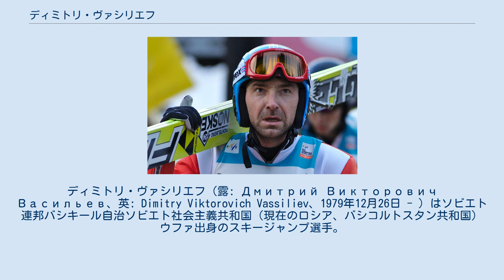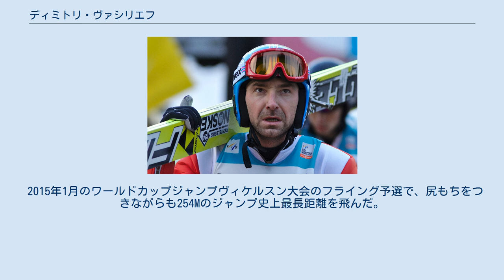ディミトリ・ヴァシリエフ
ディミトリ・ヴァシリエフ（露: Дмитрий Викторович Васильев、英: Dimitry Viktorovich Vassiliev、1979年12月26日 - ）はソビエト連邦バシキール自治ソビエト社会主義共和国（現在のロシア、バシコルトスタン共和国）ウファ出身のスキージャンプ選手。
 1998年12月20日にハラコフ（チェコ）でスキージャンプ・ワールドカップにデビューしたが46位に終わった。
翌1999年ノルディックスキー世界選手権ではラージヒル39位、ノーマルヒル60位、2000年スキーフライング世界選手権24位と目立った成績は残せずにいた。
2001年元旦のスキージャンプ週間第二戦ガルミッシュ＝パルテンキルヒェンで初の表彰台、自己最高の2位となった。
 しかし、次のインスブルックの試合におけるドーピング検査でアナボリックステロイドの使用を隠ぺいする効果がある利尿剤"Diuretika"の陽性反応が出たため、スキージャンプ選手として初めて出場停止処分（2年間）が科せられた。
 2003年1月6日にワールドカップに復帰するも44位、同年の世界選手権ではラージヒル32位、ノーマルヒル49位に終わった。
 2006年のトリノオリンピックではノーマルヒル10位、ラージヒル17位、団体8位。
 ワールドカップ総合では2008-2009シーズンの5位が最高位。
 2015年1月のワールドカップジャンプヴィケルスン大会のフライング予選で、尻もちをつきながらも254Mのジャンプ史上最長距離を飛んだ。